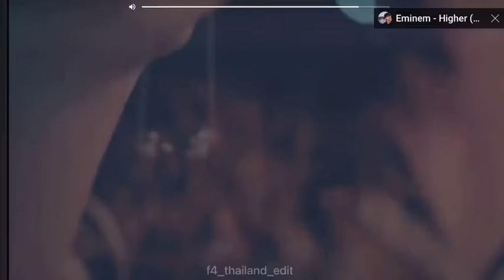my fav drama ||u should watch this